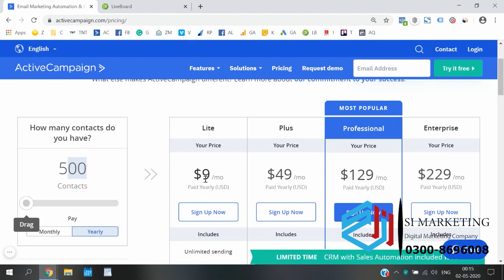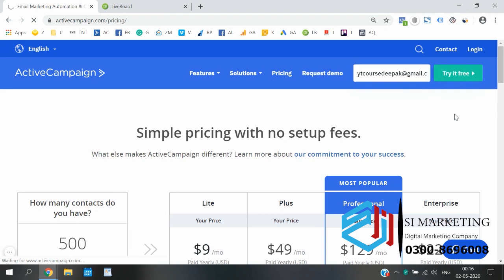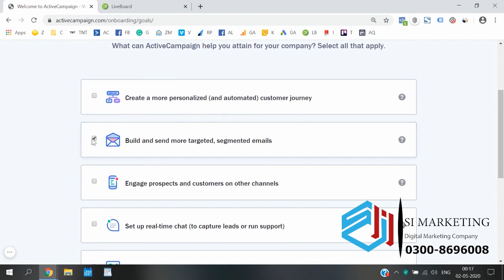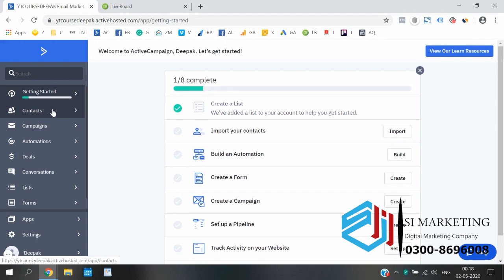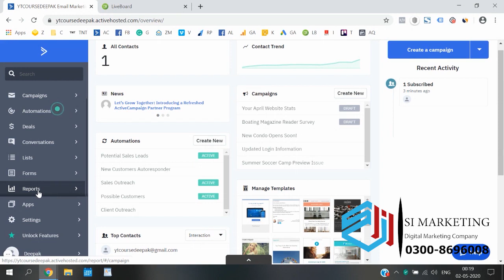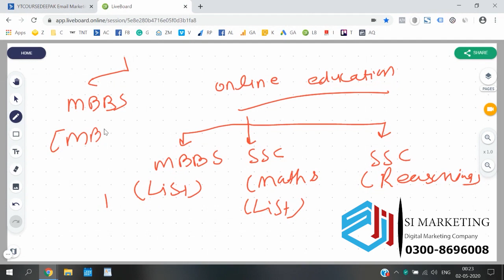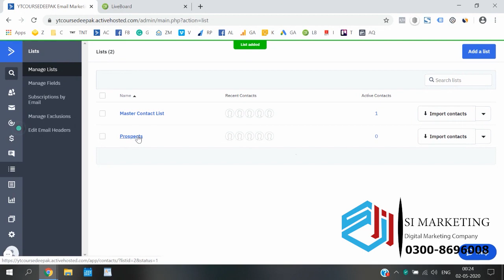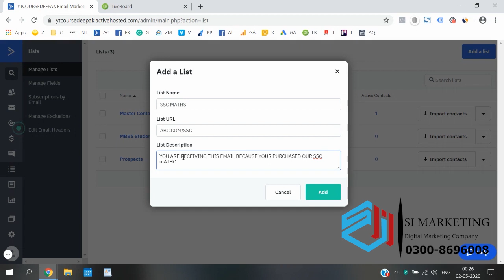How to Use Software Active campaigns in Email Marketing || Email Marketing lesson 5